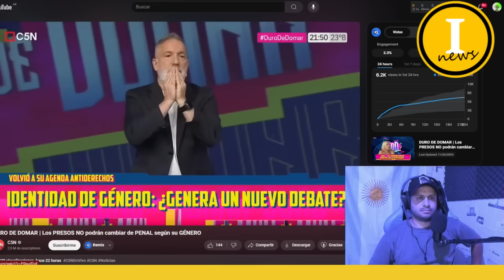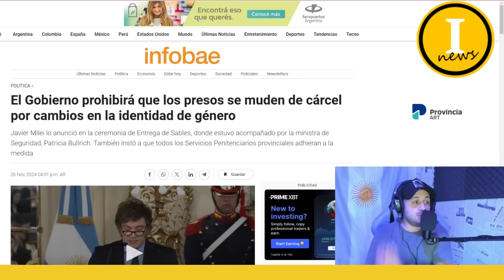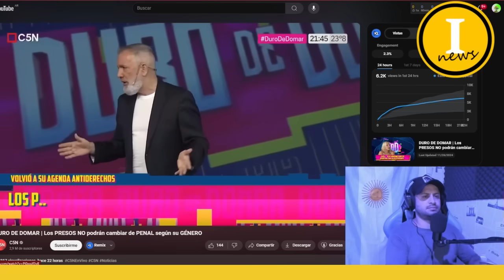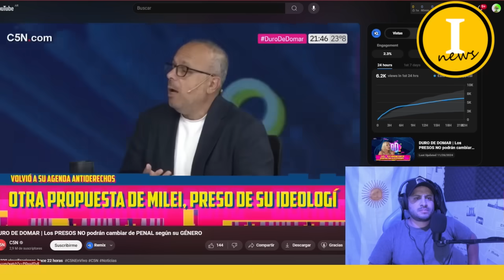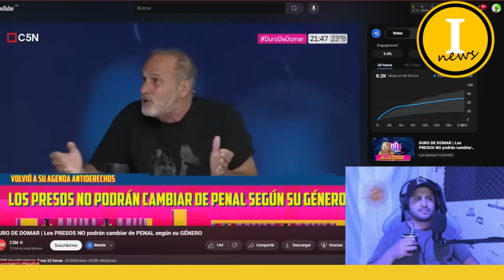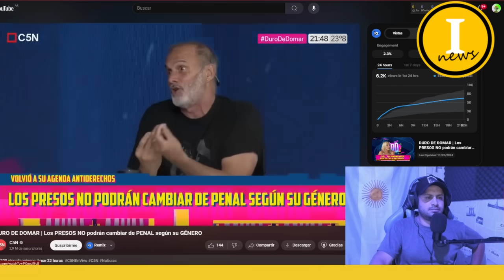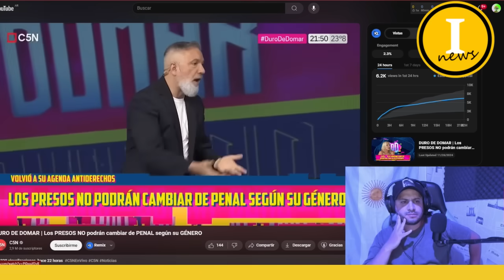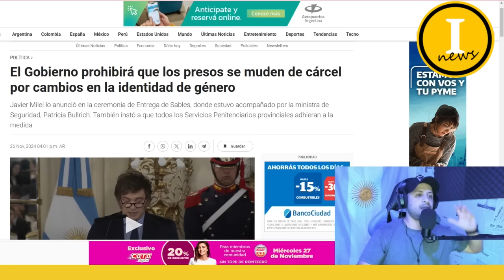💥LOS DE C5N ESTAN INDIGNADOS DE QUE AHORA LOS PRESOS NO PODRAN CAMBIAR DE PENAL SEGUN SU GENERO💥